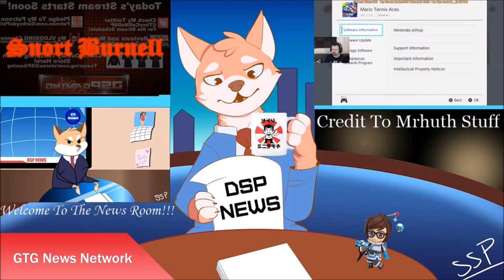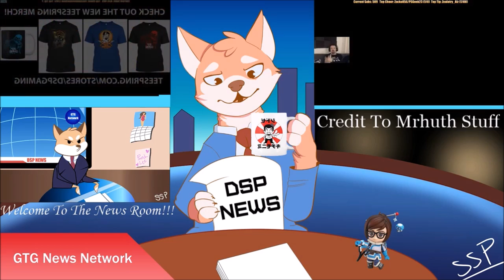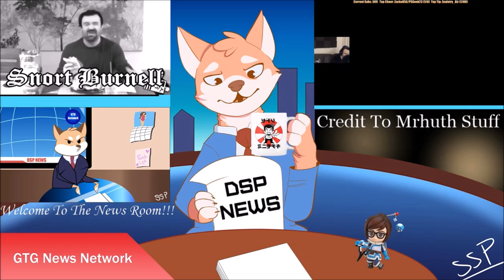DSP NEWS WEEK IN NEWS: DSPGAMING JOHN WANTED TO LEAVE ME, THE FGC NEEDS TO HATE DAVE AND HIS SKILLS.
The Fan Art And Layout By Superslothpants

The Source Video By Snort Burnell

The Source Video By Mrhuth Stuff